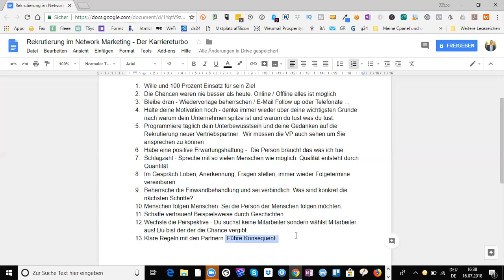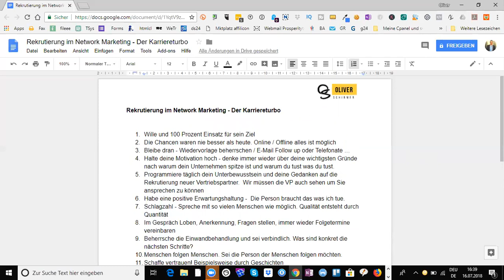Rekrutierung im Network Marketing - Der Karriereturbo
Das Produkt wird für dich dadurch nicht teurer.

Wer richtig erfolgreich im Network Marketing sein will kommt um das Thema Rekrutierung neuer Vertriebspartner nicht drum herum. Allerdings benötigt man nicht nur Fähigkeiten im Rekrutieren sondern auch in der Weitergabe von Wissen.

Die Rekrutierung neuer Vertriebspartner ist der Karriereturbo für dein Network Marketing Business. In diesem Video zeige ich dir welche Punkte du beachten musst um neue Vertriebspartner für dein MLM Business zu rekrutieren.

Liebe Grüße

Oliver